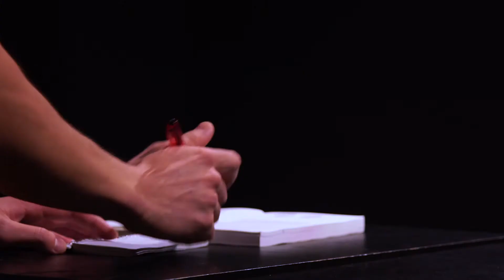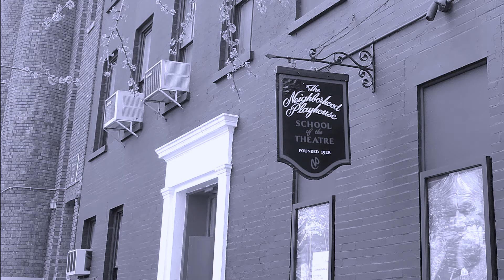Rachael Adler - Professional Coaching/Teaching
Meisner Technique & Presentation Coaching - Rachael Adler